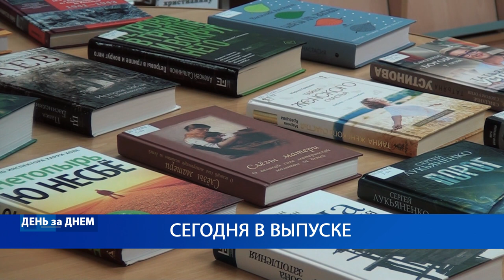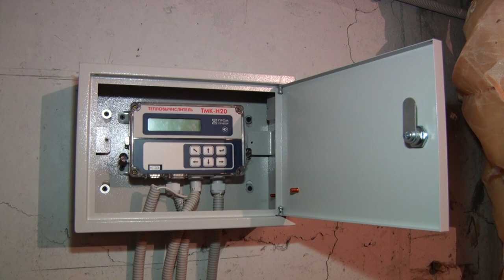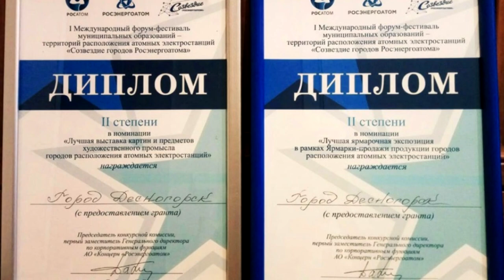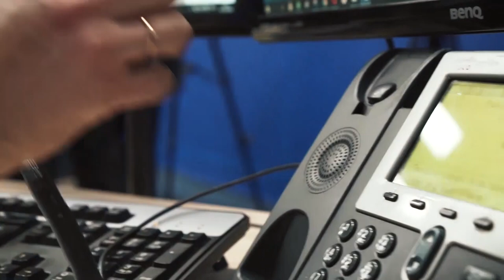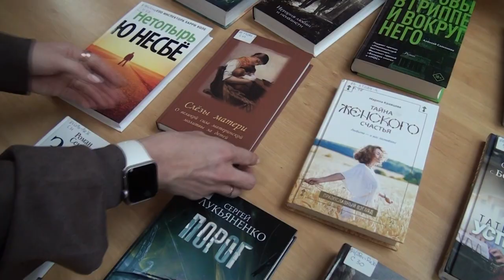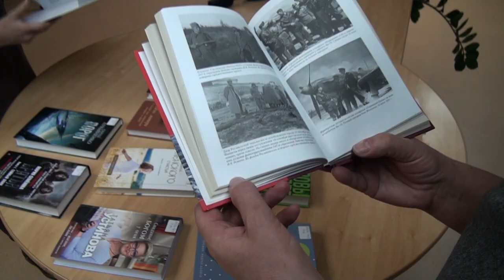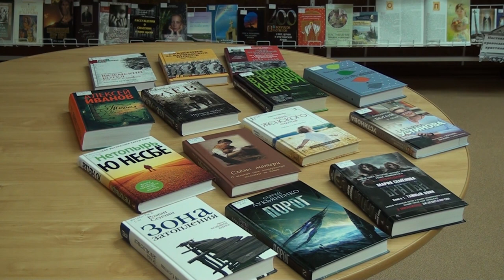Десна-ТВ: День за днем от 13.12.2019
В выпуске:
- форум-фестиваль «Созвездие городов Росэнергоатома»: итоги участия для Десногорска;
- внеплановые командно-штабные учения МЧС;
- пополнение книжного фонда в центральной библиотеке;
- день снеговика в Десногорском историко-краеведческом музее.